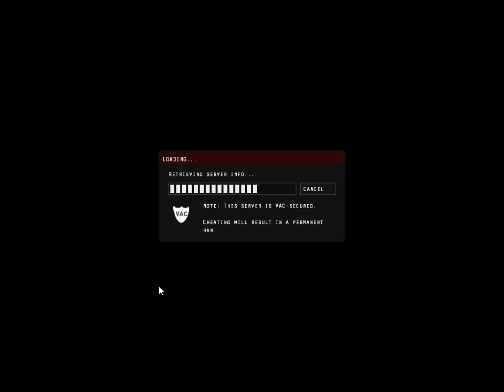New Friends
Yay! New friends for the collection.

If you would like to play the game featured in this lets play you can find it in the link below for download, please thank
the creators of the game for all their hard work and time they put into the game.

and if I can, i'll see about getting it.
enjoy them!